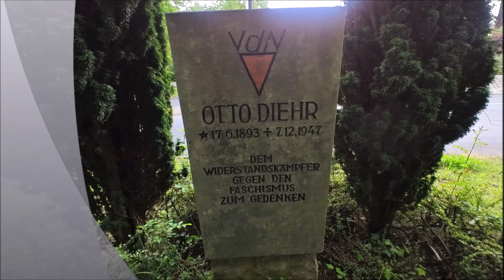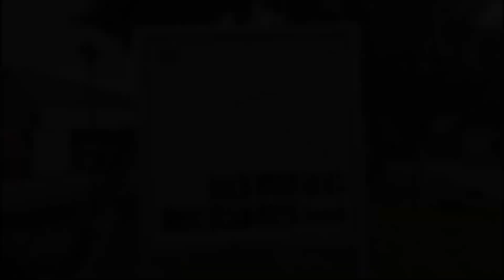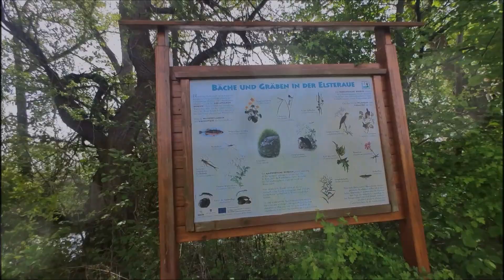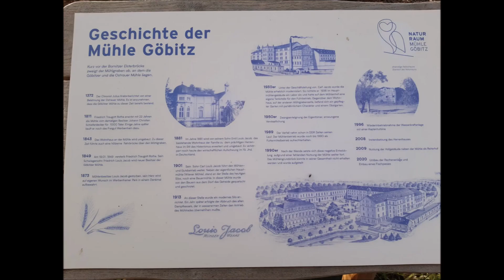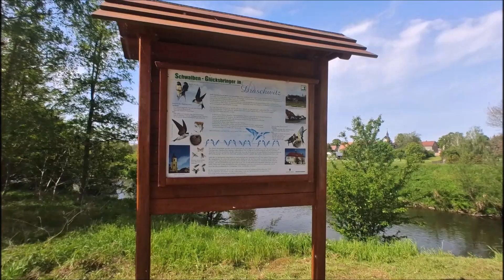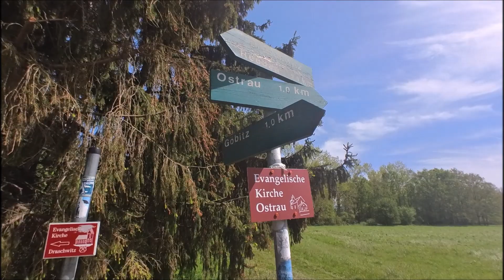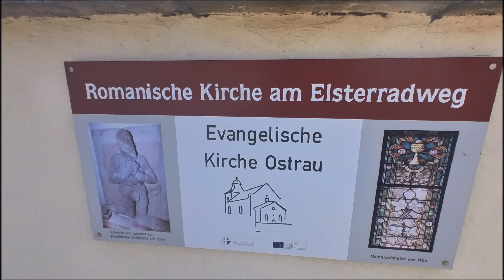Die Weiße Elster Teil 20 von Zeitz nach Ostrau